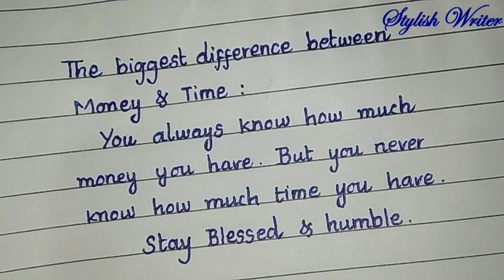how to write simple handwriting | Stylish Writer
In this video we can learn how to write simple handwriting in ballpoint pen.

Pen : Cello Butterflow Ballpoint pen